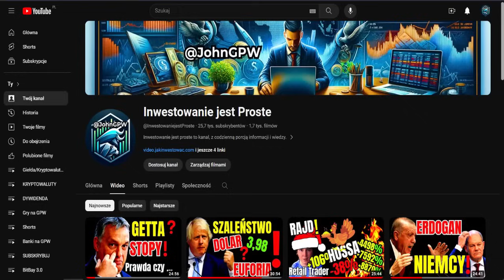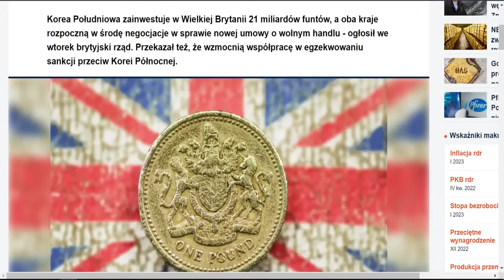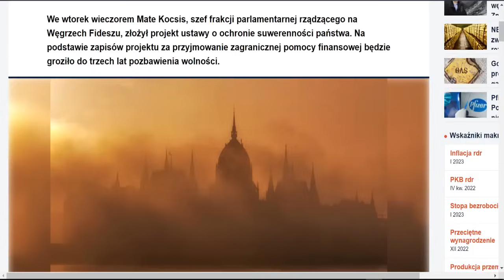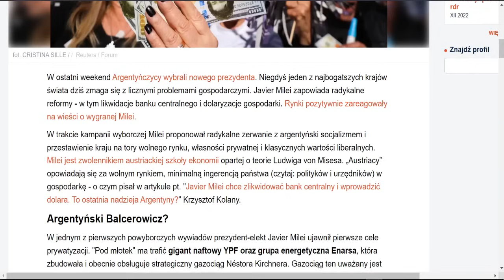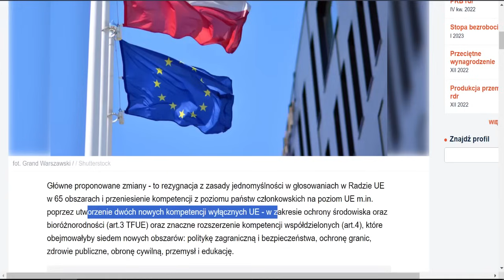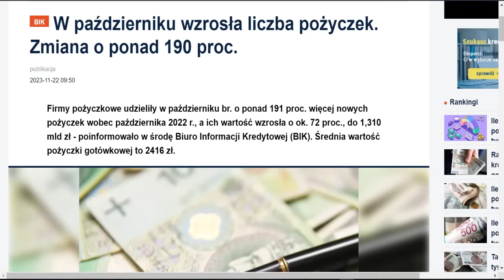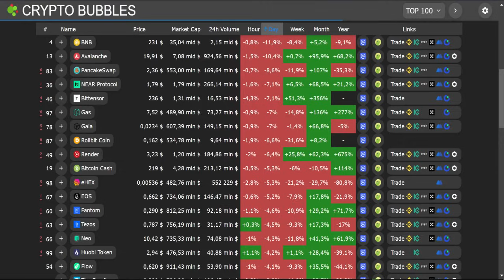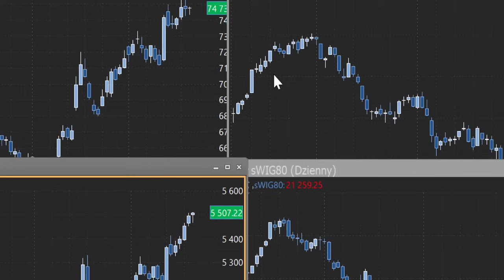KONIEC Unii Europejskiej?🔥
KONIEC Unii Europejskiej?🔥⚠️ *NIE* *PRZEGAP* tego materiału!  *Obejrzyj* ten odcinek, aby być na bieżąco z najnowszymi informacjami ze Świata i Polski.

🔴 Dla Ciebie to chwila, dla mnie Kilka Godzin Pracy Każdego Dnia. Dziękuję za *WSPARCIE* ❤️ Wdzięczność to rzadka cecha w dzisiejszym świecie ❤️

00:00 Wstęp
00:48 Obowiązkowa Służba Wojskowa w Polsce?
01:31 Iran i Rosja: Ostrzeżenia Białego Domu
03:32 Finlandia i Rosja?
03:51 Korea: Pierwszy Satelita Szpiegowski na Orbicie
05:02 Wielka Brytania i Korea Południowa
06:13 15 Mld Dolarów na Budowę Mieszkań
07:33 Pfizer vs Polska Spór o Miliardy
09:56 Węgry Odrzucają Zagraniczną Pomoc?
11:14 Francja: Zjednoczenie Narodowe Staje się Liderem
12:33 Korea Obserwuje USA
13:13 Szwajcaria Sprzedaje Czołgi Niemcom
13:47 Tajwan: Chińska Aktywność wzrasta
14:09 Spór o Falklandy: Odpowiedź Wielkiej Brytanii Argentynie
15:00 Argentyna: Prywatyzacja na Horyzoncie
16:40 OpenAI: Powrót Sama Altmana na Stanowisko
17:50 Pentagon ostrzega Żołnierzy w Polsce o Możliwości Konfliktu
18:50 UE: Głosowanie nad Zmianami Traktatowymi
21:50 Rząd Polski i Zmiany w Traktatach UE
22:22 Problemy Finansowe Branży Odpadowej
22:45 800+: Dyskusja nad Progiem Dochodowym
23:09 Spadek Cen w Jednej Kategorii Żywności
23:25 Ożywienie na Polskim Rynku
24:03 Wzrost Liczby Pożyczek w Polsce
24:30 Poprawa Sytuacji na Budowach Mieszkań w Polsce
25:10 Prognozy Cen Mieszkań na Następny Kwartał
25:54 NBP: Wpływ Działań na Prezesa na Wartość Waluty
26:08 Kurs Euro i Dolar – Najnowsze Trendy
26:31 Nvidia: Rekordowy Kwartał dzięki AI, Akcje Spadają
27:32 Giełdy Światowe przed Świętem Dziękczynienia w USA
28:37 Złoty, Dolar, Ropa, Waluty, złoto
29:03 - Kryptowaluty: Bitcoin i Altcoiny - aktualne kursy
30:00 - GPW WIG z nowym rekordem wszech czasów
33:13 - Analiza indeksów WiG20, mWiG40, sWiG80 - zmiany na GPW